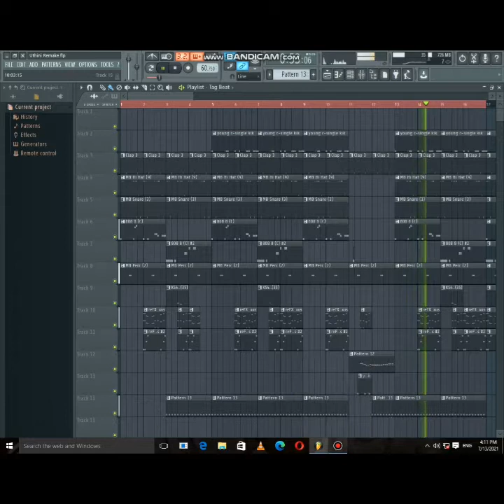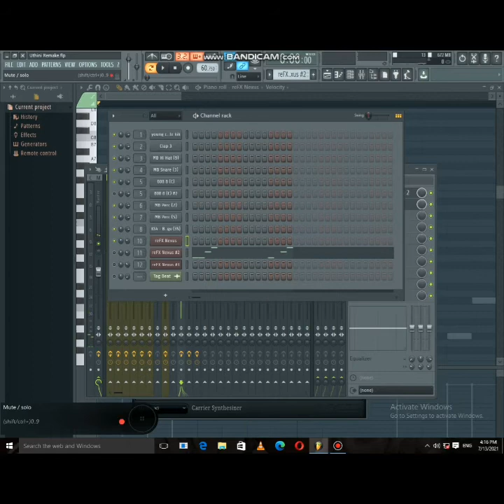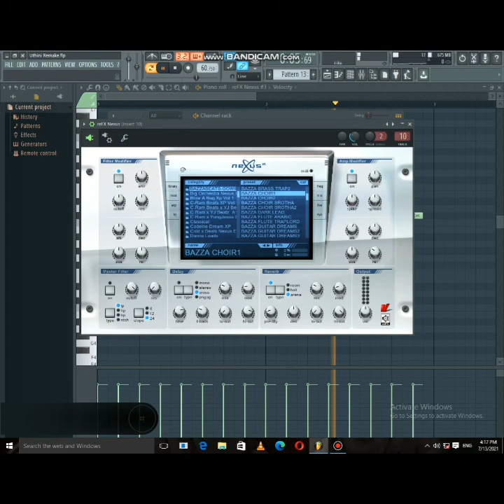Costa Titch, Blxcie & Phantom Steeze - Uthini (Beat Remake)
Instrumental REMAKE